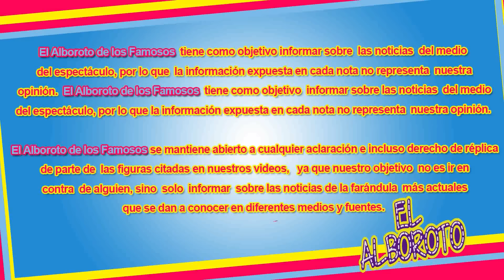Pónganme a la aventurera que quieran, yo soy mas talentosa.